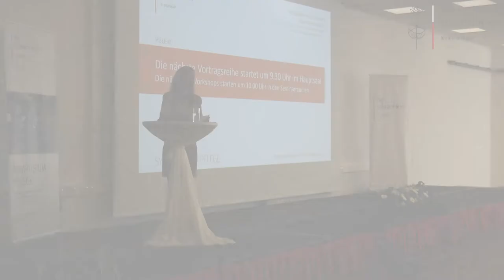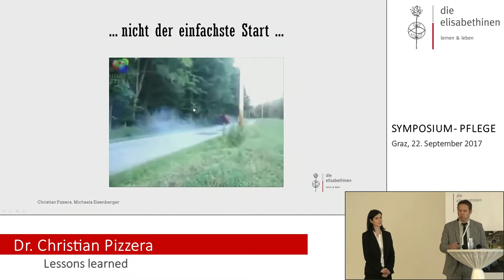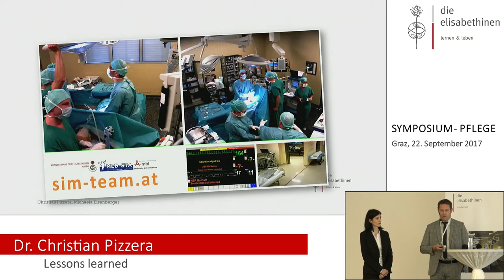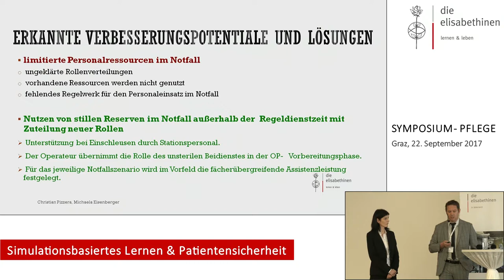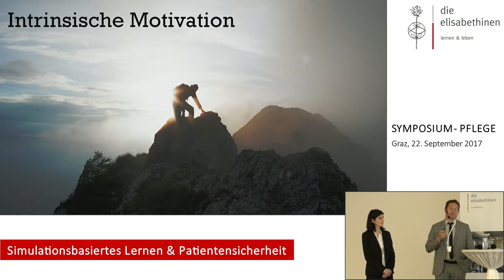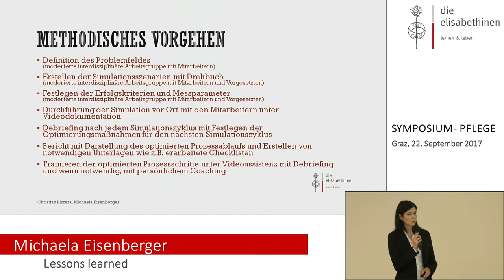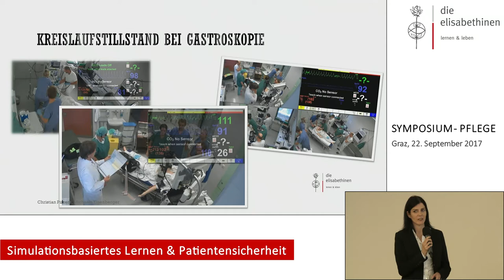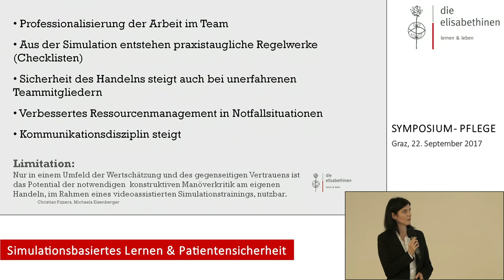Lesson Learned - Michaela Eisenberger & Dr. Christian Pizzera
Strukturverbesserungen & Effekte aus den Simulations-Teamtrainings am Krankenhaus der Elisabethinen Graz

Pflegesymposium: Simulationsbasiertes Lernen & PatientInnensicherheit